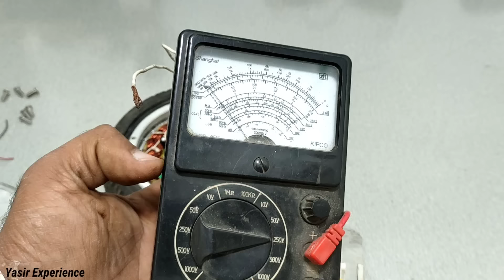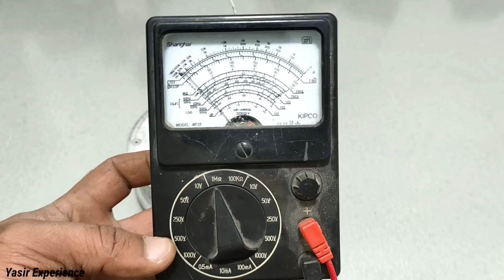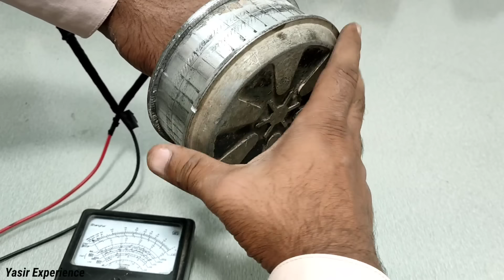i turn electric scooter motor into a 5000w. 220v new generator 2021. part 1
i turn electric scooter motor into a 5000w. 220v new generator 2021...

Hello Guys !! Here in this video we are going to show you Amazing way of making generator..

Every free energy is not possible. one type of energy is converted to another form. like heat energy is converted to electric energy,